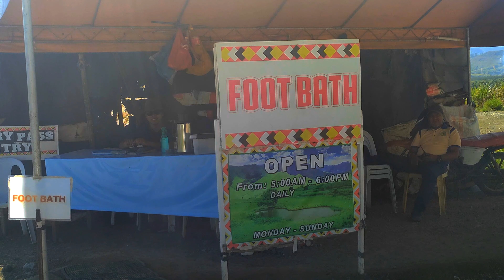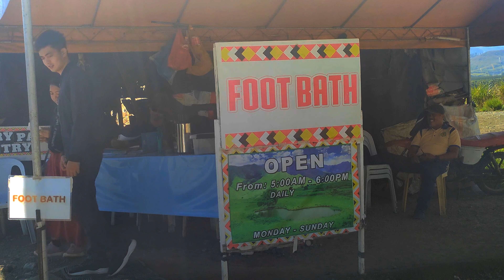COMMUNAL RANCH || NEW ZEALAND FEELS AT IMPASUG-ONG, BUKIDNON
New Zealand? No, this is the Communal Ranch of Impasugong, Bukidnon.

Entrance Fee: ₱10/person
Environmental Fee: ₱10/person
Horse Back Riding: ₱250/hour
Single Motor Fee: ₱200/person